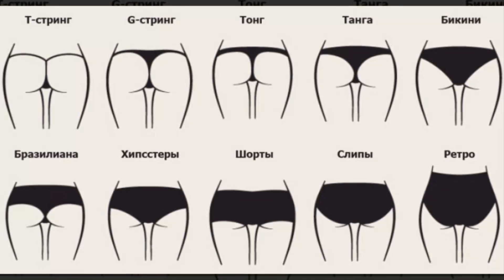История женских трусиков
От корсета и панталон до трусиков-танга.
Источник: zen.yandex.ru